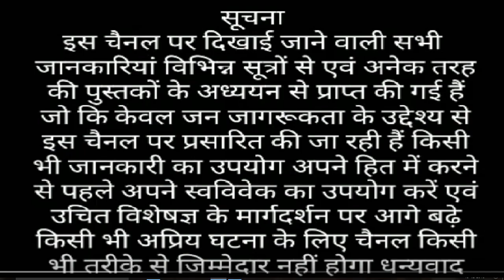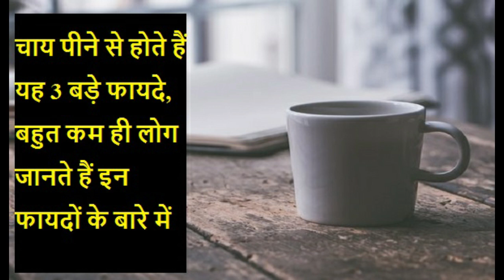चाय पीने से होते है यह 3 बडे फायदे बहुत कम ही लोग जानते है इन फायदो के बारे मे/chai peene ke fayde